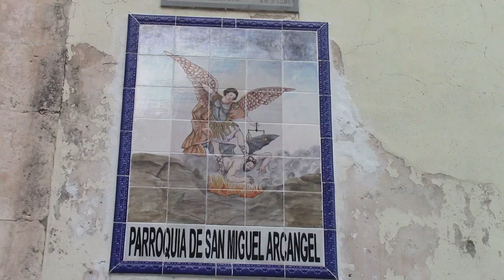LOS CEREZOS EN FLOR; VALL DE LA GALLINERA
Bonita ruta por La Vall de la Gallinera para disfrutar de la floración de los cerezos.